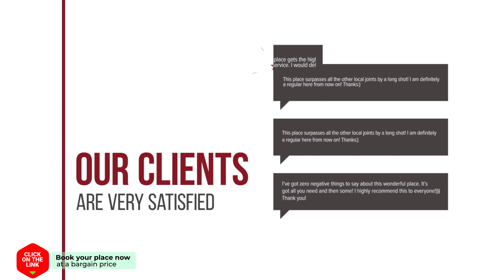Pension Sissi hotel review | Hotels in Zandvoort | Netherlands Hotels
Pension Sissi hotel video review. Hotels in Zandvoort, european 3 stars hotels.